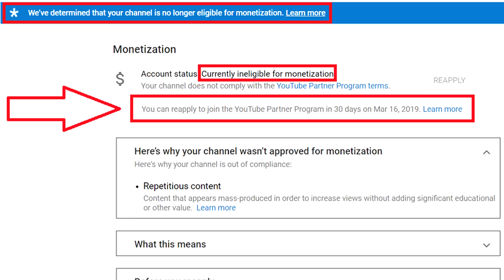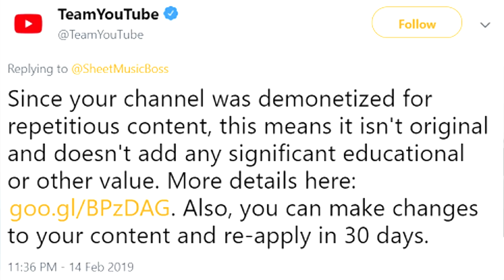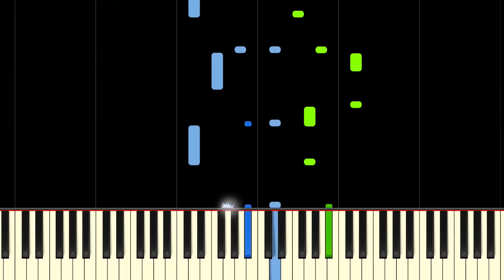Sheet Music Boss has been demonetized.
UPDATE: YouTube has reinstated our monetization! Thank you for your support, that's what helped us resolve this quickly. THANKS!

Original description:
Please help us get the attention of YouTube to look into this, so we can get our job back.
We just found out that our channel was demonetised for "Repetitious content" and we believe that this is an error, possibly decided by an algorithm, and now the biggest part of our livelihood has been taken away. Please help us by discussing this (tweeting and posting) if possible. We need to be heard by YouTube. It's a risk for the piano and synthesia community as we all have similar-looking videos.

Please also like this tweet by TheFatRat, who has showed his support for us